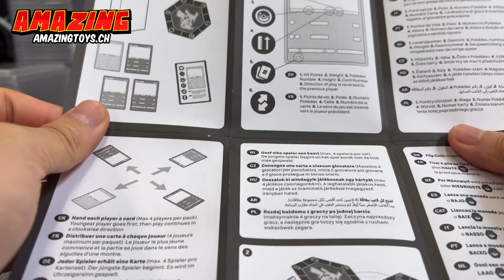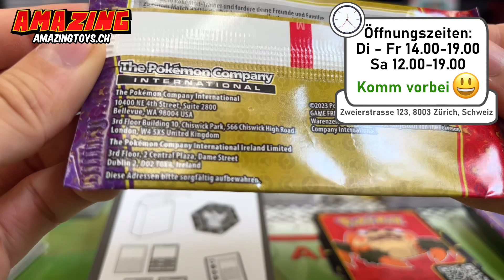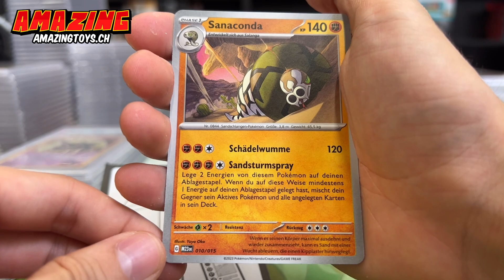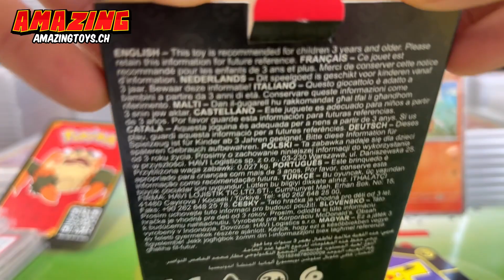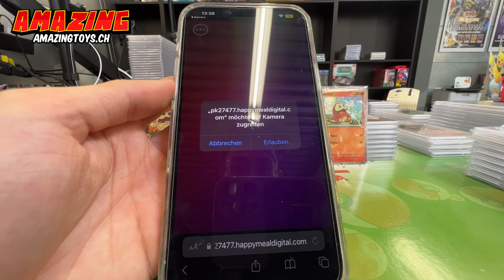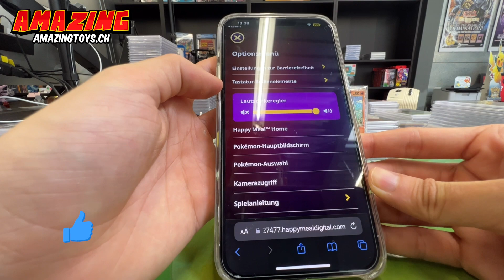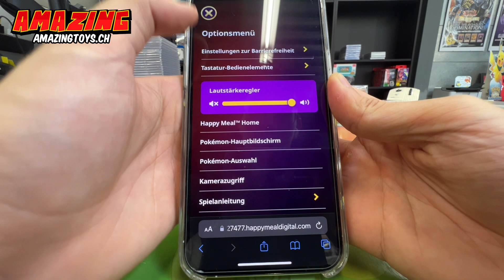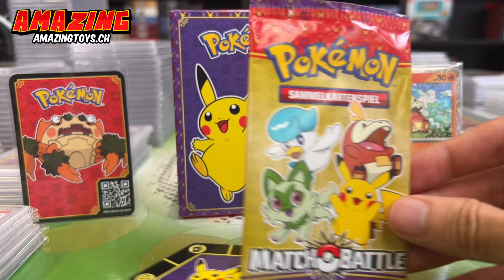McDonald‘s hat es WIEDER getan…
Spielkojote ist der grösste UNERLAUBTE / UNGESPONSORTE / UNKONTROLLIERTE  Schweizer Pokémon YouTube Kanal für Comics, Trading Card Games, Games & more. Gefüllt mit Gierlappen, Bösen Investoren, und ….3.696969% weiblichen Zuschauer

~FAN MAIL~

Amazing Toys Comic Shop (Spielkojote)
Zweierstrasse 123
8003 Zürich
Schweiz

Öffnungszeiten von:
Di - Fr 14:00 bis 19:00 Uhr
Sa 12:00 bis 19:00 Uhr